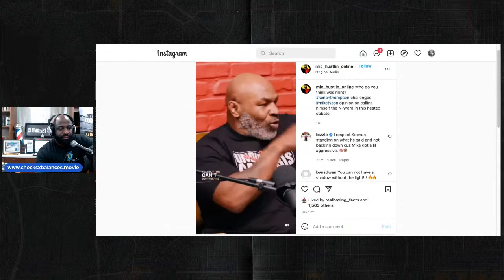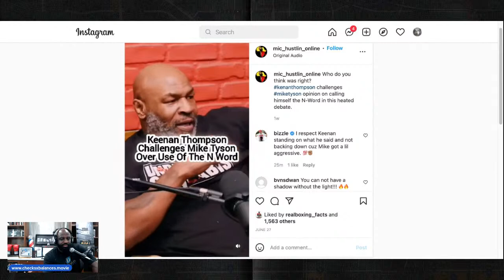Mike Tyson has Demons & His Drug Use are Hiding THEM!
Stream Checks X Balances

About Checks X Balances
    ABOUT FILM
Inspired by love of self, each other and Malcolm X teaching’s Mr. and Mrs. Jones both doctors, use their power and influence to create a nationwide plan to seek and destroy American’s who have gone unchecked for killing black people .

      Starring
Jerome Ro Brooks as “Mr. Xavier Jones” (From The Have & Have Nots)
Jasmine Hester as “Mrs. Ebony Jones” (from 9-1-1 & Blackish)
Kathleen Bradley as “Serena Knowles” (Ms. Parker from Friday)
Charleston White as “Harlem” (Youtube Influencer)
Liz Lafontant as “Nurse” (Natalie from Tyler Perrys “Bruh”)

56 years later History has proved Malcolm X correct! Elijah Muhammad had adulterous relationships with atleast nine women producing at least 25 children. Also five members of The Nation of Islam walked into The Audubon Ballroom and murdered him which Malcolm X predicted “It will be The Black Muslims who will kill me”

9 Wives uncovers the truth and chronciles how Elijah valued his promiscuous lifestyle before his moral compass and his leadership of The Nation of Islam through the lens of one of his “wives”(Played by Brianna Michelle Redman).